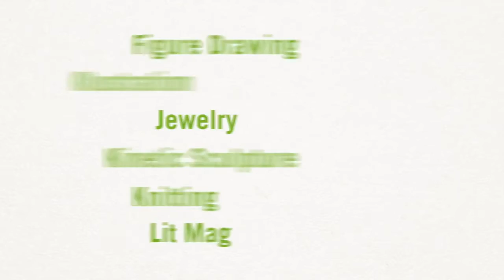A Look at the Evening Arts Opportunities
The Evening Arts program extends the artistic and creative possibilities offered to students during the academic day with over twenty arts-based classes. It's an opportunity for students to unwindw, try something entirely new, or to delve more deeply into an art form for which they have already developed a passion.